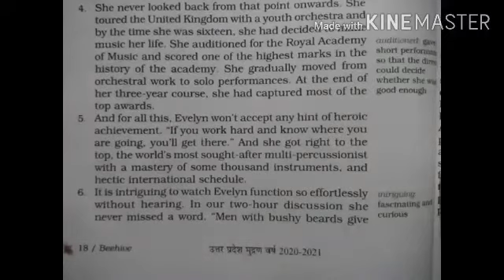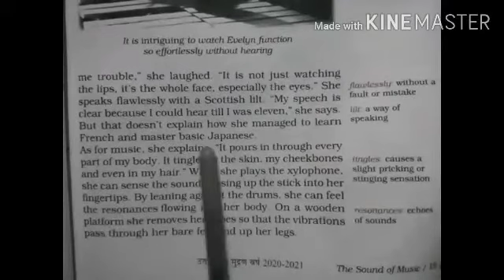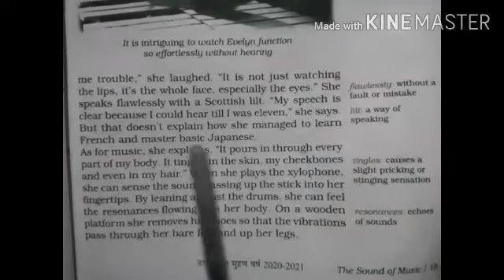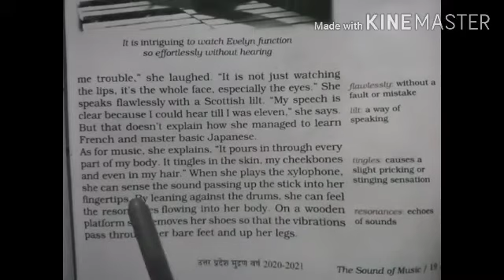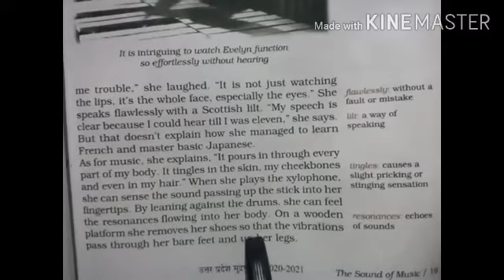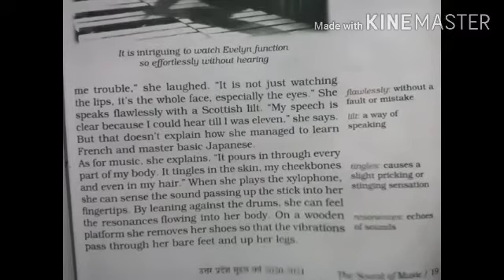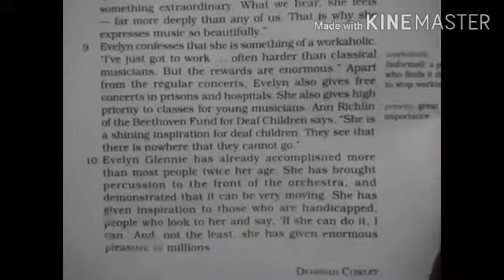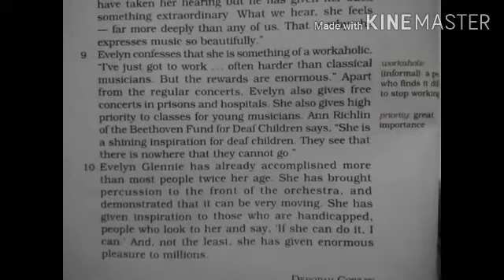The sound of the music part 3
Class 9th,Beehive